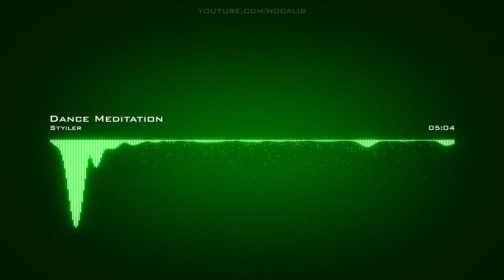Styiler | Dance Meditation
Artist: Styiler | Track: Dance Meditation